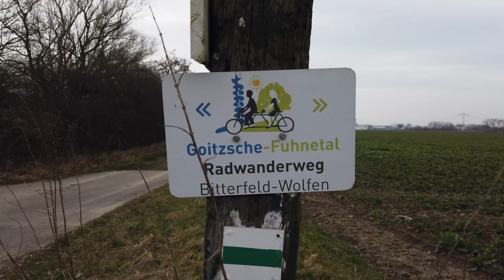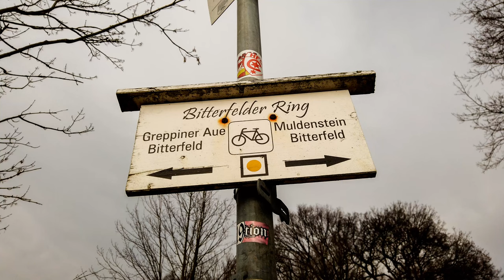Greppin - Muldenstein - Brücke - Muldewehr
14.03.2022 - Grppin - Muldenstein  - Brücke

Teil 1 : Muldewehr - Brücke -  Greppiner Seite !

Am 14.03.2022 ging es zur gesperrten Muldebrücke Greppin - Muldenstein.
Das Wetter war nicht so aufregend, doch ich musste wieder mal raus in die Natur.
Wenn ich natürlich vorher gewusst hätte, was mich dort erwartet, wäre ich bestimmt zu Hause geblieben.
Doch wie das Schicksal es wollte, hatte ich durch Eigenverschulden meinen letzten Drohnenflug.
Durch das Nichtbeachten beim Aufbau einer zusätzlichen 360 Grad Kamera auf der Drohne, wurde der GPS Empfang der Drohne gestört und ich konnte nur noch mit Müh und Not dem Wassersturz entweichen.
Auch durch gegensteuern, konnte ich dann den Total - Crash in einen Baum nicht mehr vermeiden.
So war der Tag für mich gelaufen. Nun gab es nur noch, die Sachen packen und wieder nach Hause.

Ein zweiter Teil folgt dann noch von der Muldensteiner Mulde Seite, aber dann ohne Luftaufnahmen.

Ich wünsche viel Spaß beim anschauen, und wer auch mal vor hat mit einer zweiten Kamera auf der Drohne zu experimentieren, sollte sich unbedingt vorher erkundigen damit da nichts schief läuft.

Die Brücke :
Seit Frühjahr 2019 kommt hier niemand mehr durch. Die Brücke ist gesperrt.
Die Brücke über das Muldewehr steht für die kürzeste Verbindung zwischen Muldenstein und Greppin. Jetzt soll sie erneuert werden.
Gebaut wird an der Muldequerung zwischen Muldenstein und Greppin allerdings so schnell nicht !

03/14/2022 - Grppin - Muldenstein - Bridge

Part 1: Mulde - Weir Greppin side!

On March 14th, 2022 we went to the closed Mulde bridge Greppin - Muldenstein.
The weather wasn't that exciting, but I had to get out into nature again.
Of course, if I had known beforehand what to expect there, I would definitely have stayed at home.
But as fate would have it, I had my last drone flight through my own fault.
By ignoring the installation of an additional 360 degree camera on the drone, the GPS reception of the drone was disrupted and I was only able to escape the water fall with great difficulty.
Even by countersteering, I could no longer avoid a total crash into a tree.
That's how the day went for me. Now all that was left was to pack up and go home.

A second part then follows from the Muldensteiner Mulde side, but then without aerial photographs.

I wish you a lot of fun watching it, and if you intend to experiment with a second camera on the drone, you should definitely inquire beforehand so that nothing goes wrong.

Nobody has been able to get through here since spring 2019. The bridge is closed.
The bridge over the Mulde weir represents the shortest connection between Muldenstein and Greppin.  Now it is to be renewed.
However, the Mulde crossing between Muldenstein and Greppin will not be built anytime soon!

Track 1 :
My Life (feat HiTydes) by Broken Elegance

🎵 Track Info:

Title: My Life (feat HiTydes) by Broken Elegance

Background Music Zone

Track 3 :
Credits:
Music Credits
Track: "TheFatRat - Time Lapse (Remix)" by Beyond Gaia's Horizon
End of Music Credits